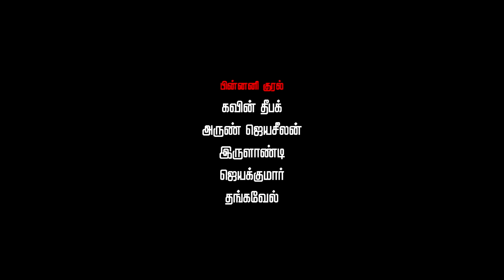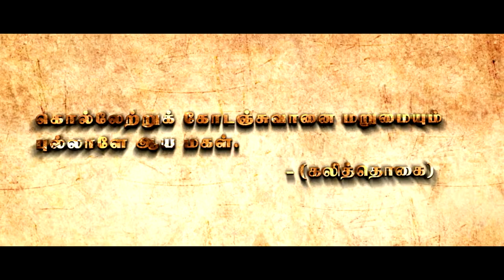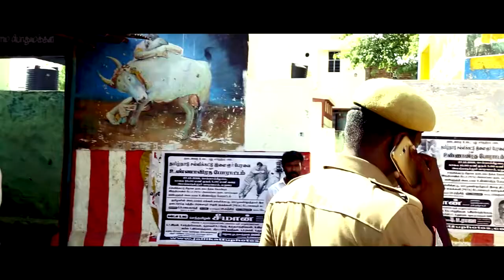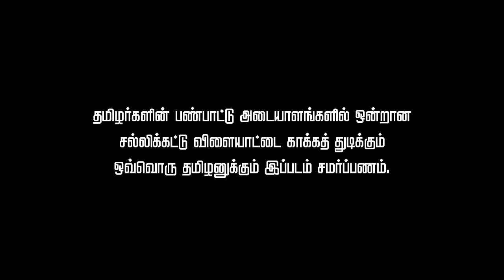ஜல்லிக்கட்டு 'மல்லுக்கட்டு' Short Film Thambi Thirai Kalam FilmAddicts Photography 1280x720